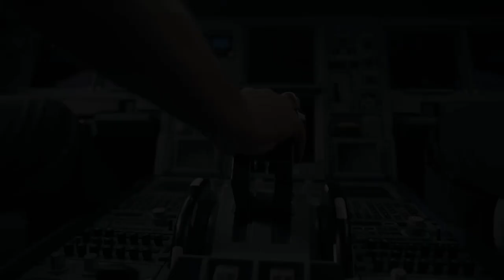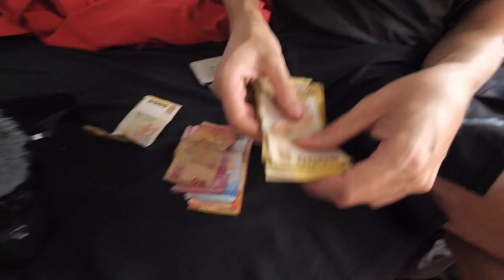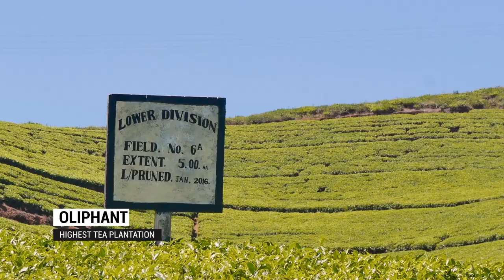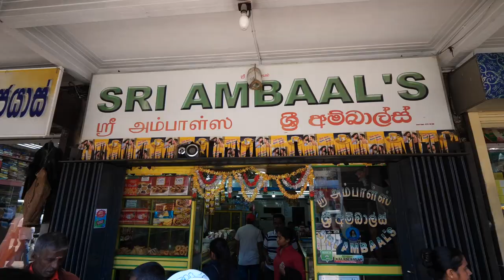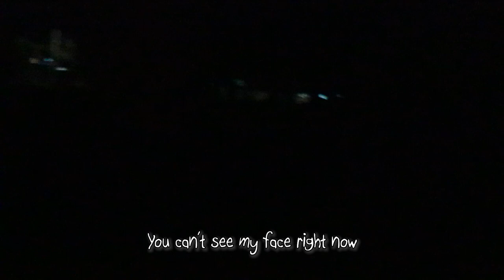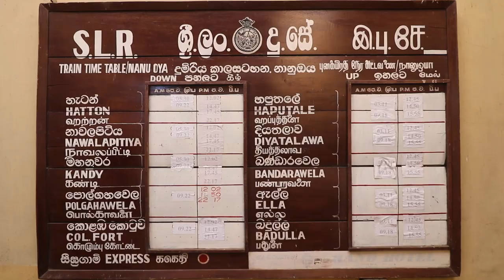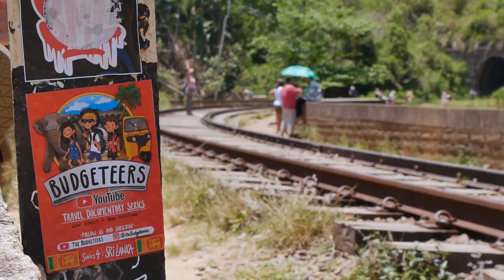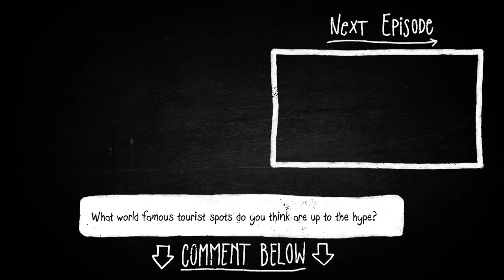Thrown Out of First Class Train | Nuwara Eliya to Ella | Sri Lanka on $1000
Episode 8 - "Taking the most scenic train in the world in Ella"
But what's the scenic train ride from Kandy to Ella really like? Find out as we explore Nuwara Eliya - Nanuoya - and Ella itself.

We attempt to ride in the first class train - but as you'll see, things don't work out. But we do have some amazing adventures on the town of Ella, the popular party backpacker stop in the mountains and discover a wonder of nature!

Are you traveling to Sri Lanka? This travel series documents our 4 week roadtrip in a tuktuk around the entire island. You'll see if Sri Lanka is safe and a place worth visiting. You'll see the true cost of travel here, the incredible street food, as well as a full break down of this incredible countries culture, backpacking scene, and atmosphere.

✸This is a 11-part Travel Documentary SERIES 4: Sri Lanka ✸
We wanna show you how to travel, backpack, or budget your way around the amazing island of Sri Lanka. We travel in an iconic tuktuk 3wheeler around the beaches and hills and eat streetfood the whole trip around. How far will our $1000 budget stretch?

We hope you enjoy this documentary series and our travels in Sri Lanka.

❤️ Lion Beer

We use a professional copywrite free service and so can you!
There is no obligation to sign up and after your trial ends you will NEVER receive copywrite claims for the music used. FOREVER !!! So it's a perfect service to at least try out for 30 days!

❤️Like our Logo?
It was drawn by our very own Thijs and animated
Get your logo animated professionally and for a great price!

This series was made possible by our viewers and if you want to help us make series 4 and beyond you can by doing any of the following...

The more people who watch our channel, the bigger we get, the more series we can make. This is free too!!!

2.
We make $10 - $20 per sale and all profits go back into the channel. Cheap shipping to the USA, Canada, and EU countries.

3. Send us a Tip! - PayPal us a small amount directly and fund the future series

4. It's 30 days of free music for your videos with no obligation to sign up after. We receive $30 per sign up and all $$$ funds future series.